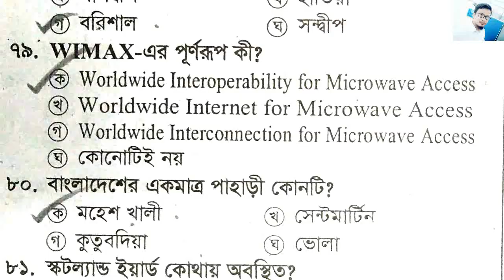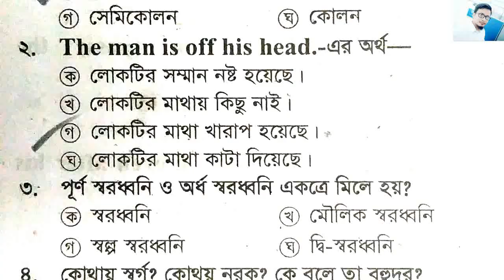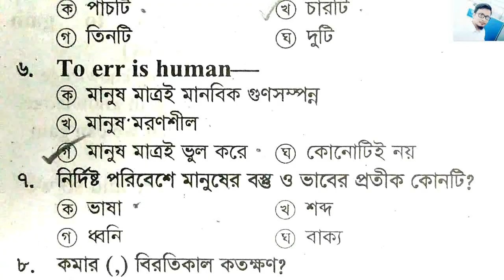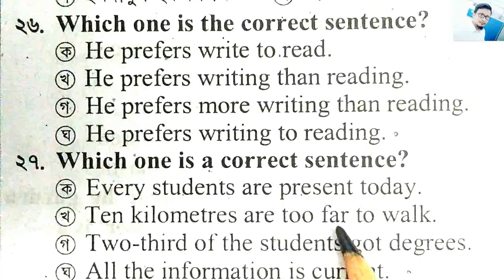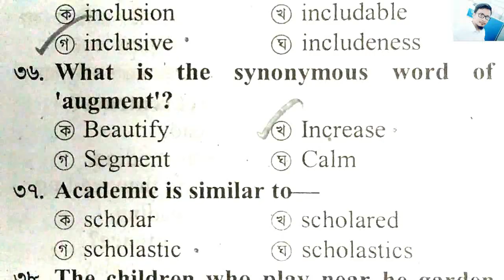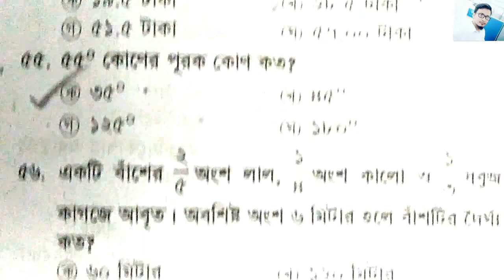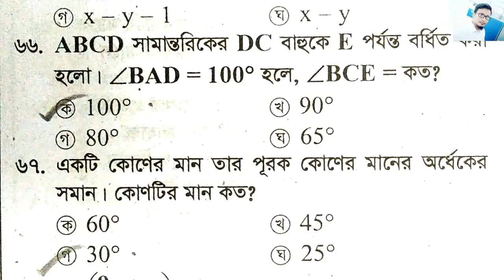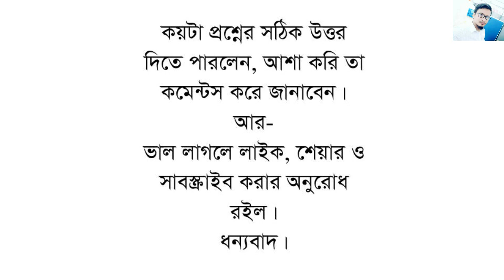শিক্ষক নিবন্ধন ফাইনাল সাজেশন -পর্বঃ 12 || ১০০ নম্বরের পূর্ণাঙ্গ সাজেশন || পরীক্ষা করুন নিজেকে নিজে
প্রতিটি পর্বের মানবন্টনঃ সাধারণজ্ঞাণ-২৫, বাংলা-২৫, ইংরেজি-২৫ এবং গণিত-২৫, মোট ১০০ নম্বরের মডেল টেস্ট।
সর্বমোট ৪০টি পর্বে প্রকাশিত হবে পূর্ণাঙ্গ সাজেশনটি। যাতে থাকবে সাধারণ জ্ঞাণ এর প্রায় ১০০০টি, বাংলার ১০০০টি, ইংরেজির ১০০০টি এবং গণিতের ১০০০টি প্রশ্নসহ মোট ৪০০০টি গুরুত্বপূর্ণ এমসিকিউ। কেউ যদি সবকয়টি পর্ব মনযোগ সহকারে দেখতে পারে, তবে অন্তত তার পাশ মার্ক নিশ্চিত হবে ইনশাল্লাহ।